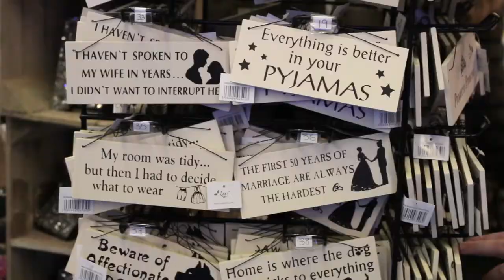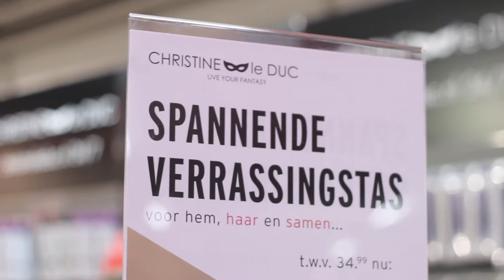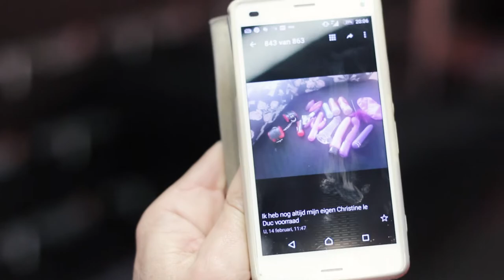Studententv op de Huishoudbeurs